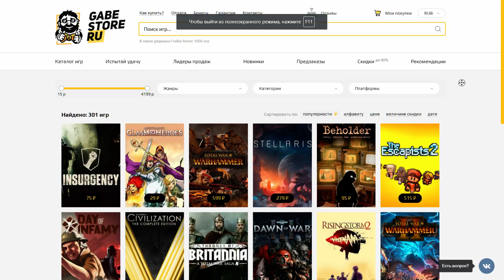Какое Оружие Пробивает Армату? Тест В Тылу Врага!